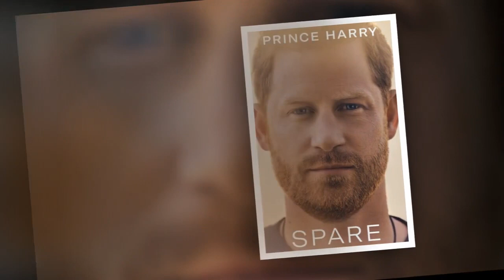Harry warned not to cross King Charles's 'red line' over Camilla